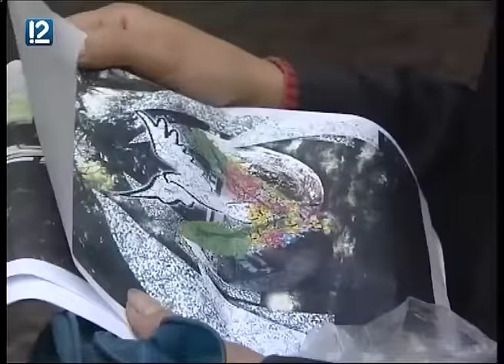Цветочные картины "Флоры" будут украшать Омск до заморозков